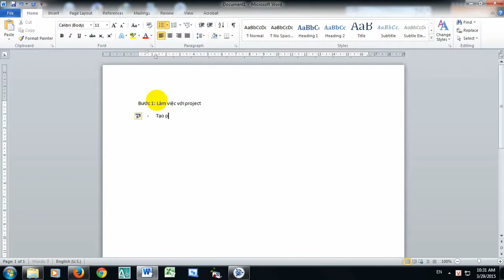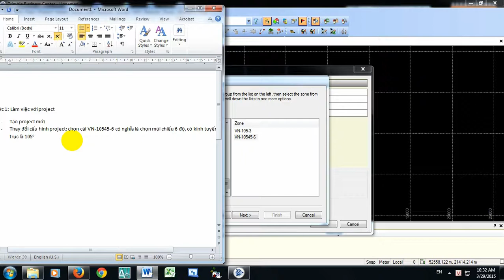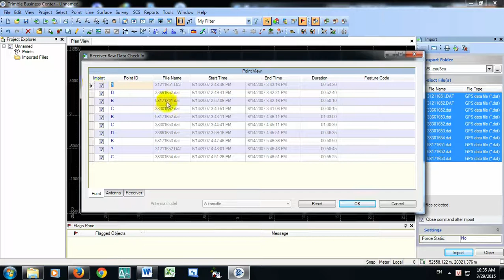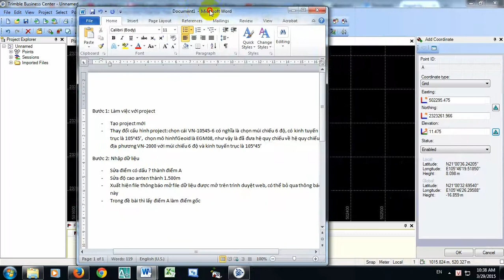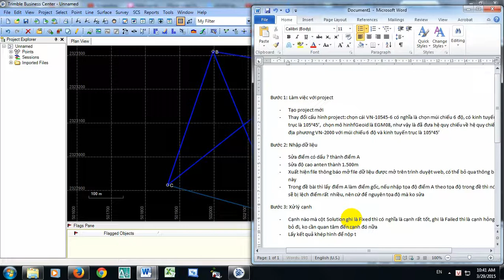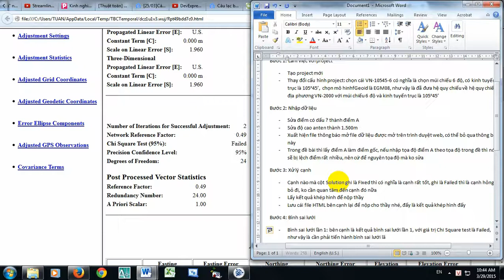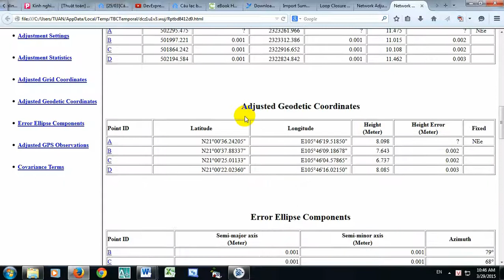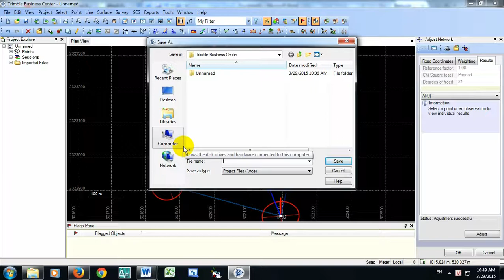Hướng dẫn TBC